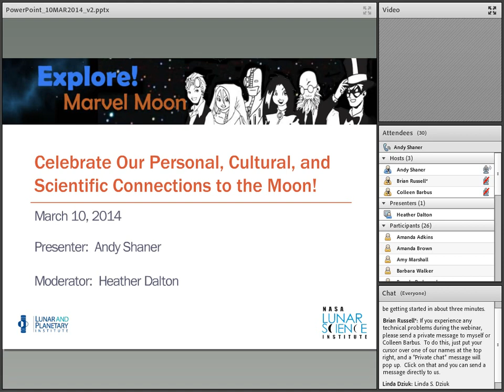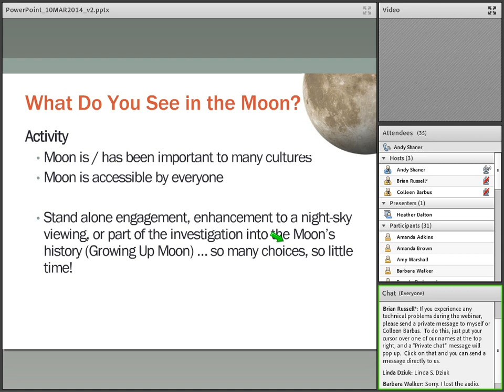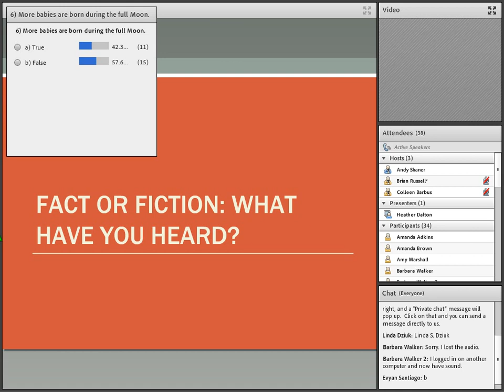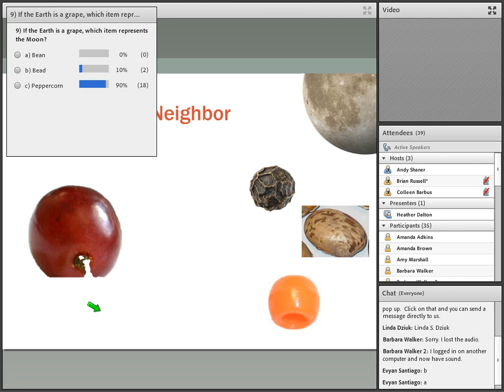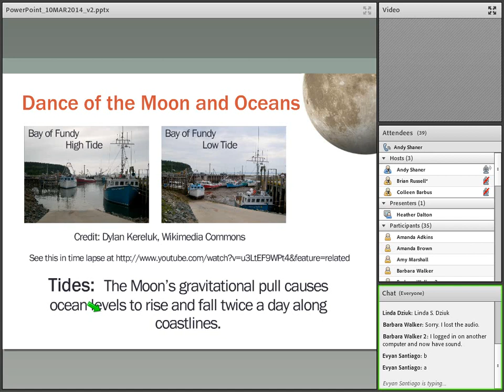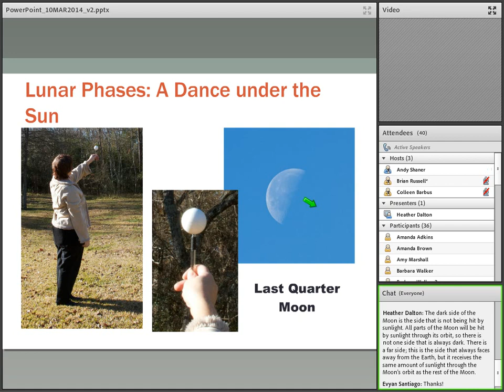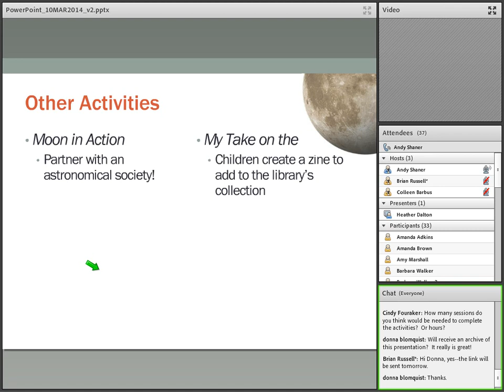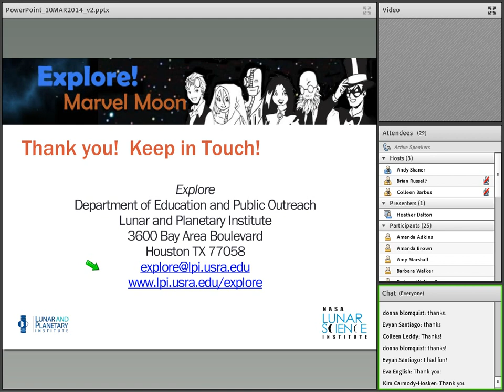The Lunar and Planetary Institute Presents Marvel Moon Part II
Offered by the Lunar and Planetary Institute (LPI) in partnership with the American Library Association (ALA) Public Programs Office, “Marvel Moon” demonstrates hands-on activities that libraries can use to engage young audiences in space science. Session 2 demonstrates activities using LPI’s “Explore!” interactive learning module, which strives to makes scientific learning fun and interactive for child and teen audiences. Activities include:

• “Spin! Day and Night,” a 45-minute activity for children ages 10 to 13 that explores Earth’s rotation and the moon’s role.
• “Moon Mythbusters,” in which children ages 8 to 13 are faced with a challenge to determine the truth about the moon’s influence on Earth by thinking like a scientist.
• “Earth’s Bright Neighbor,” a 30-minute activity for ages 8 to 13 that utilizes fruit to help kids consider what it would be like on Earth if the moon were no longer reflecting the sun’s light.